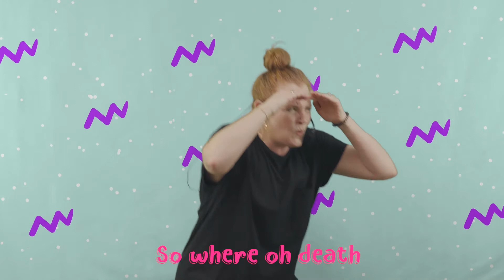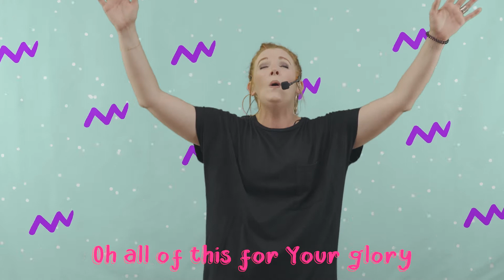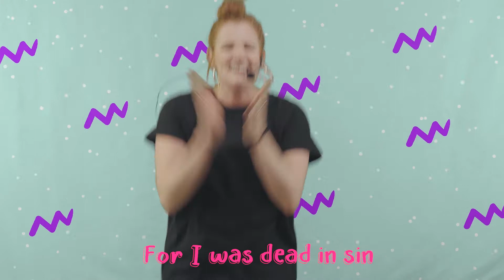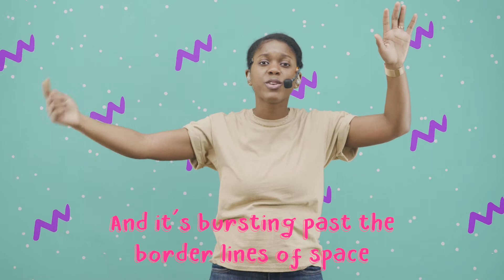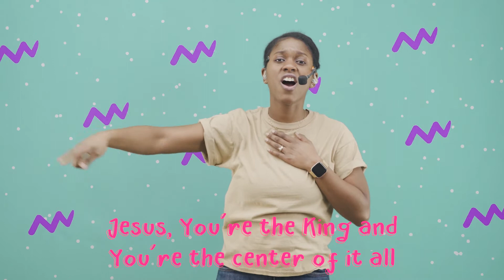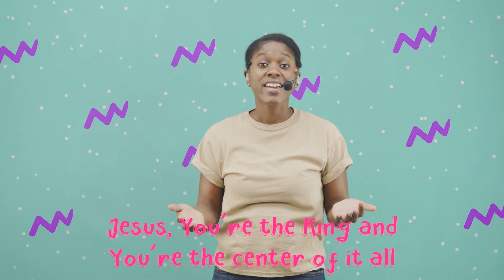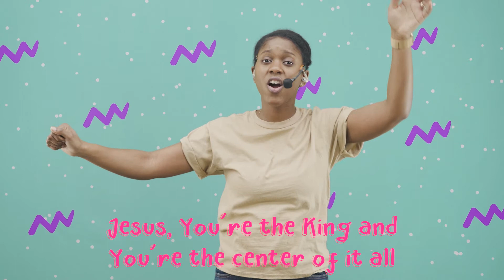A Godly Friend | CTKids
In this video, kids will learn about the special friendship between Jonathan and David. God wants us to have godly friendships that encourage us to make the right choices! Do you have any godly friends? How do you help each other? Read 1 Samuel 18:1-4, watch this video, and talk about it as a family!